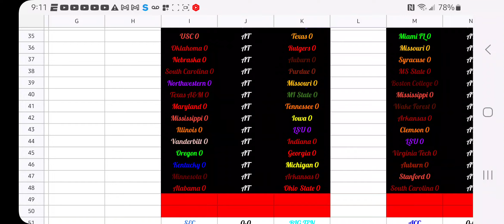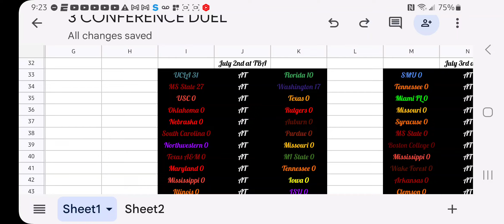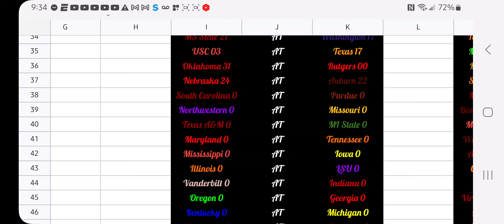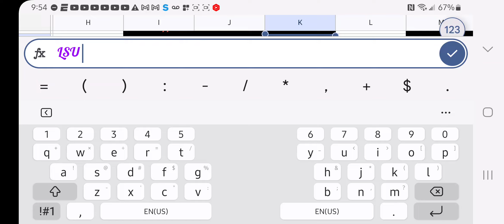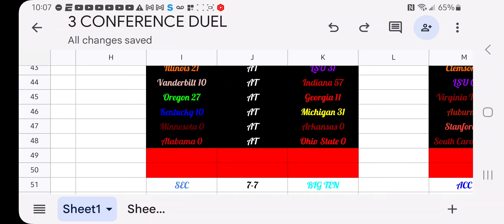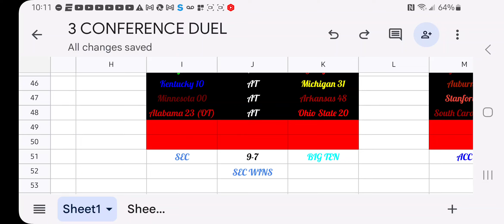The SEC/BIG TEN Round 2